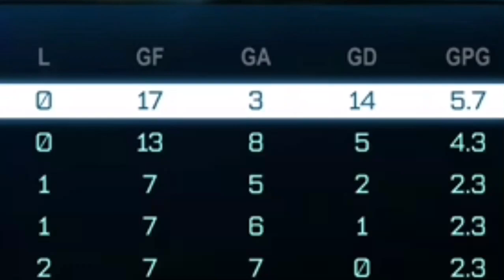The Forgotten Gamemode in Rocket League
There is a gamemode in Rocket League that you likely played years ago but have now forgotten about it, in this video I play that gamemode to bring back nostalgia for all of us.

This will become a six episode series where I put different conditions on the game, the conditions in this video is that I can only score three goals maximum, but make sure to suggest harder conditions for future episode by commenting bellow👇